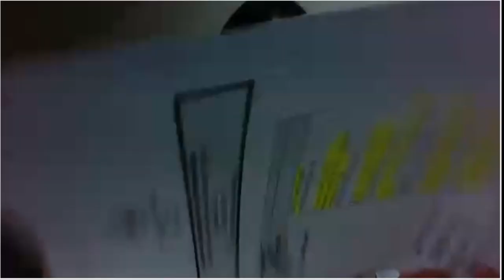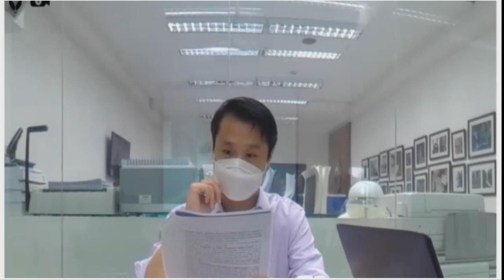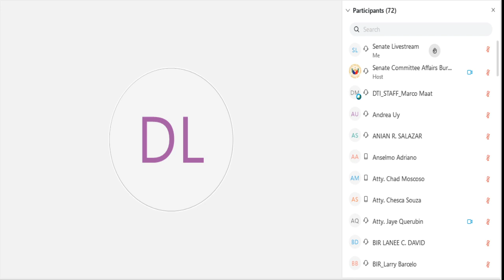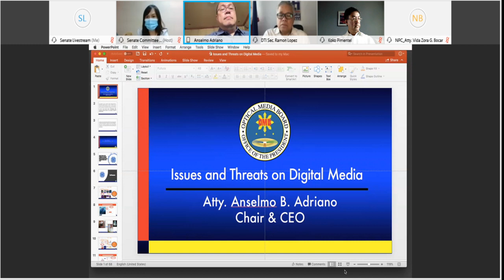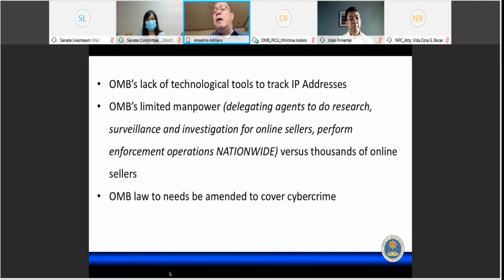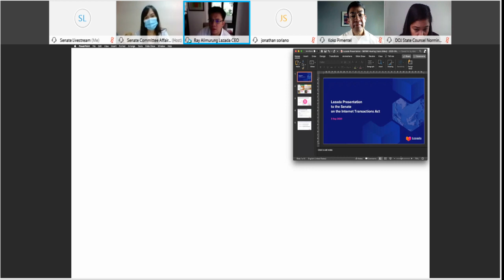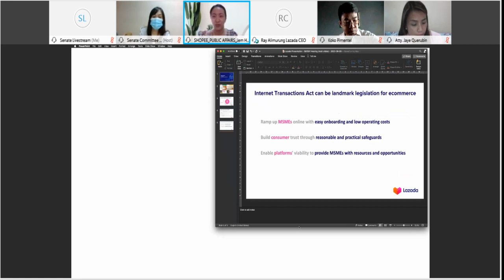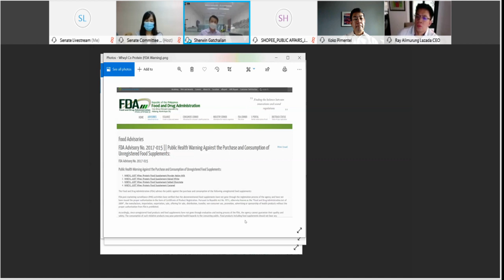Committee on Trade, Commerce and Entrepreneurship (September 3, 2020)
Agenda: S. No. 1591 -Internet Transactions Act